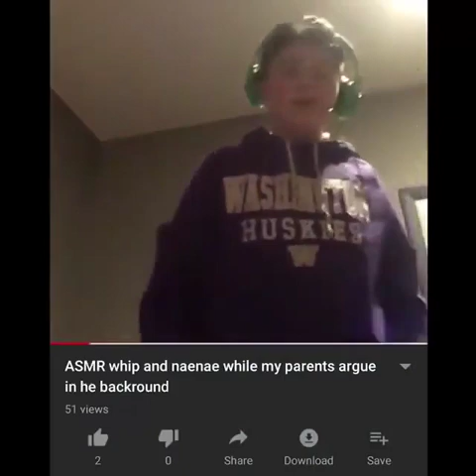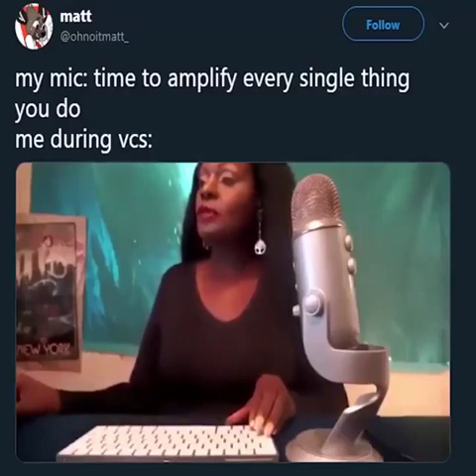Funny Memes Part 1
Funny memes from the ages. Sub to @CaptainBeyonder on YouTube and Rumble.